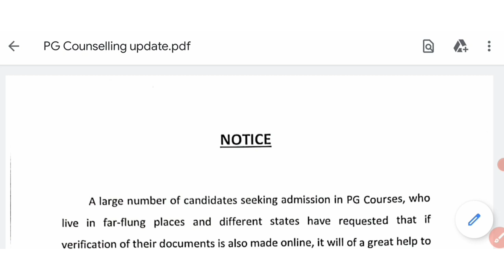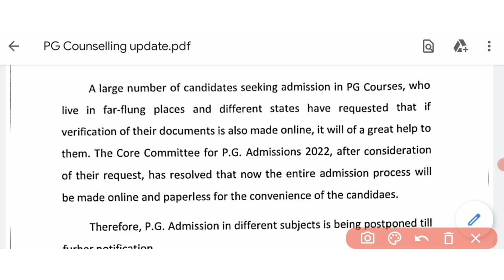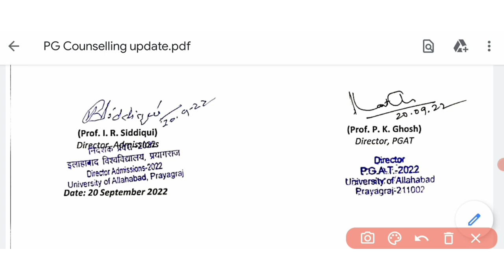इंतजार हुआ खत्म आ गया Counselling date official Notice जारी जल्दी देखें allahabad university